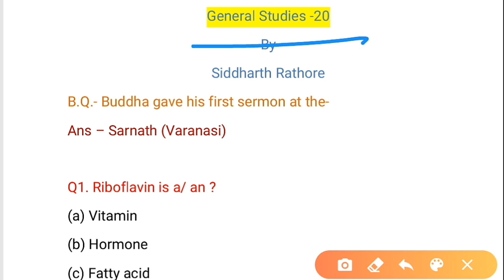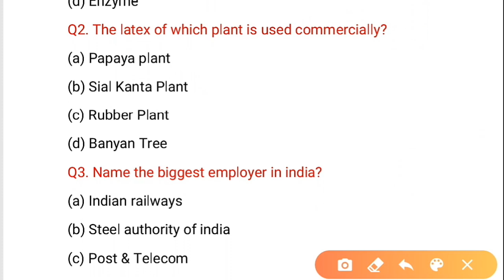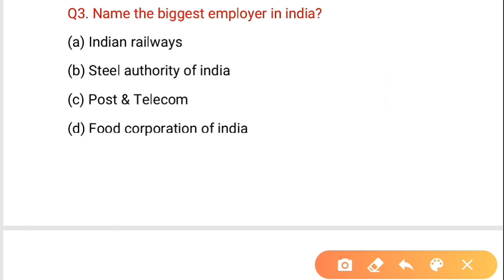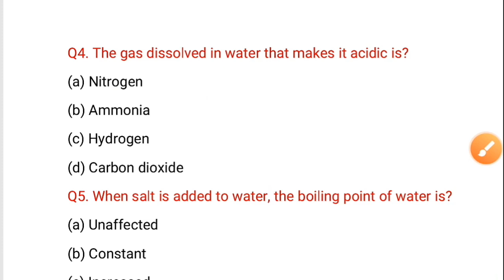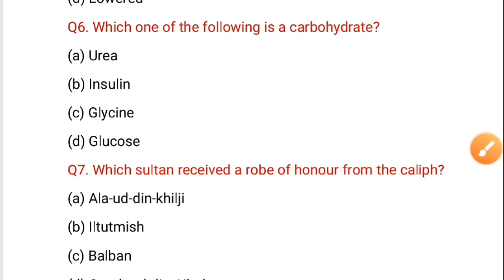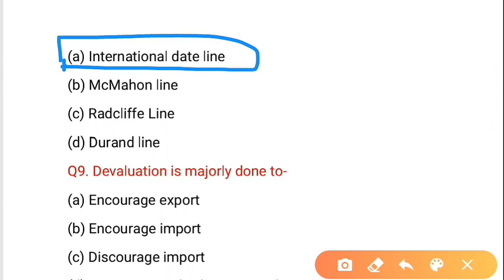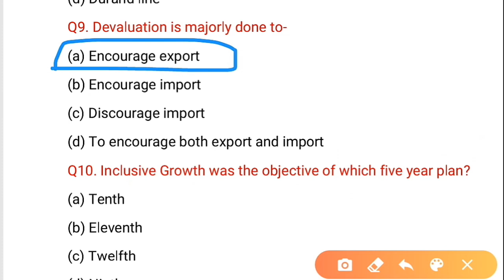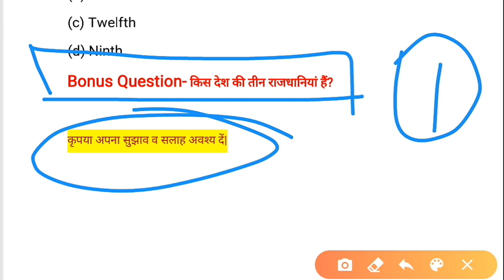PART-20 GS/GK PRACTICE SET FOR BHU,AMU,LU,AU,JMI,PU,MGKVP,LLB,B.ED,ENTRANCE 2020|GK BY SIDDHARTH SIR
general knowledge for bhu entrance 2020 by siddharth sir, general studies for bhu entrance 2020, general awareness For bhu entrance 2020, gs for bhu 2020, gs ki taiyari kaise kre
GS IMPORTANT QUESTIONS for bhu pet /uet 2020, general studies important question for bhu , AMU,au,and all others university, BHU gs important question ,important gs for ntpc
important gs for mts 2019,important gs for navy ssr,important gs for airforce
important gs for railway,important gs for mts
Important gs for lower pcs,important gs for cds 2019,important gs for ssc cgl
2019,important gs for ssc je
gs important question,gs important question in english,gs important question in
gs important question for
rrb,gs important topic,gs important question for ntpc,gs important question for
ssc cgl gs,bhu entrance exam 2020,bhu entrance exam 2020,bhu entrance exam
preparation,bhu entrance exam
bhu entrance exam 2020,gk for ba social science,bhu entrance exam 2020question paper,bhu entrance 2020,bhu entrance exam 2020 class 9,bhu entrance exam 2020
class 11,bhu entrance exam
preparation for ba,bhu exam history important question,most important question for CHS
CHS entrance paper class 9,CHS entrance paper  class 11,BHU LLB entrance exam
how to crack bhu bsc nursing,
how to crack bhu msc entrance exam,
भु फॉर्म डेट,
bhu form date 2020,
bhu ncc form date 2020,